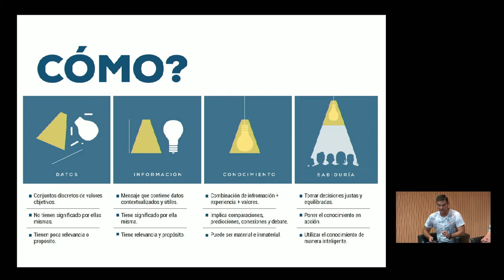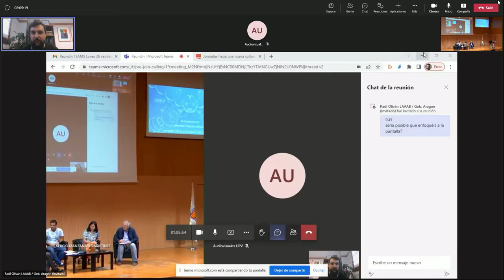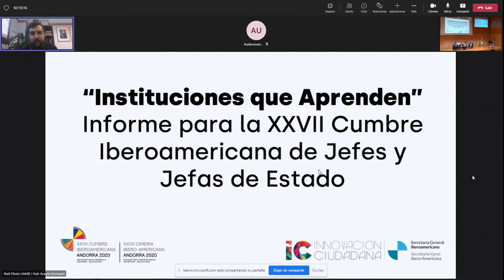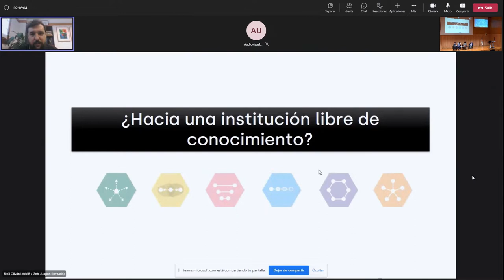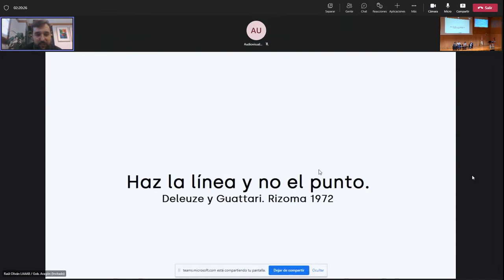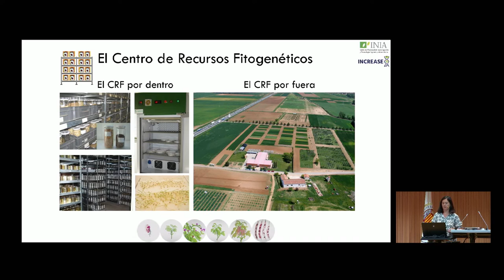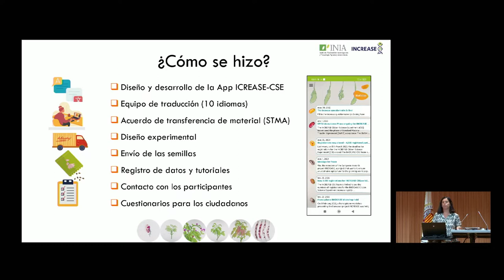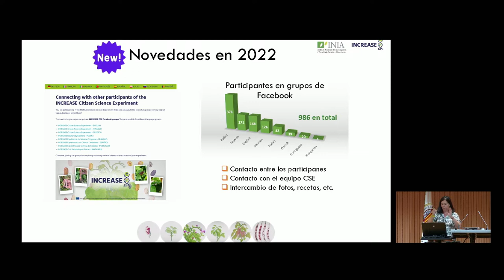Jornadas Hacia una Nueva Cultura Científica. Mesa de Expertos 1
Mesa expertos 1. Programa:
José Manuel Felisi. Paper de la Ciutadania en la gestió de les dades
Raúl Oliván. Todo lo sabemos entre todos, hacia una institución de conocimiento libre
Cristina Nieto. Compartiendo la judía: un experimento de Ciencia Ciudadana
Antonio Lafuente. ¿Puede haber ciencia abierta sin abrir las ontologías?